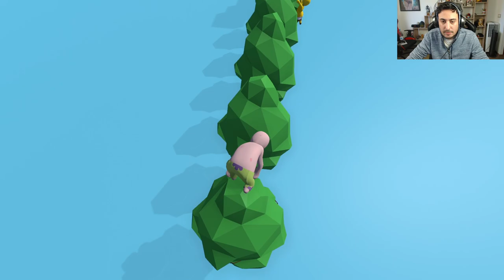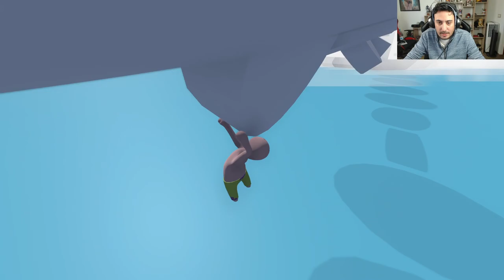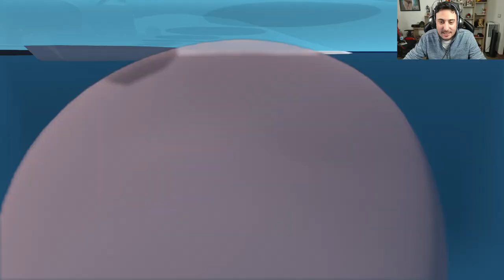MAPA NAVIDEÑO EN ABRIL PORQUE ASÍ SOY YO | HUMAN FALL FLAT